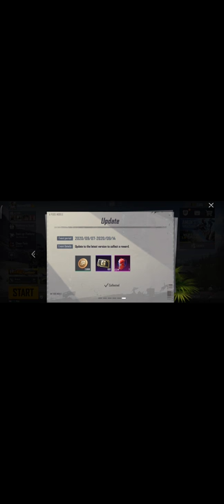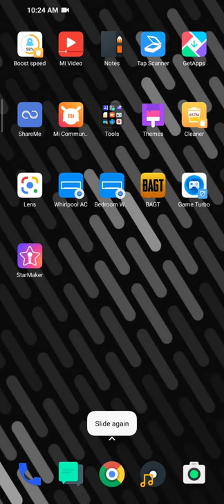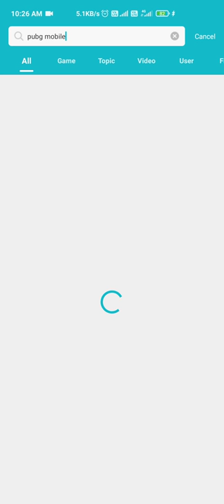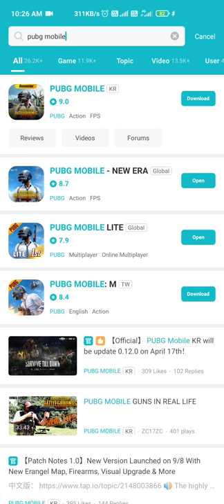How To Update PUBG 1.0 New ERA without playstore or without using VPN.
So guys aaj mai aapko bataunga ki aap PUBG 1.0 Ka update bina playstore ki help liye ya bina koi VPN use kare bagair hi update kar sakte hai, Bina kisi Bann or lagg ke.